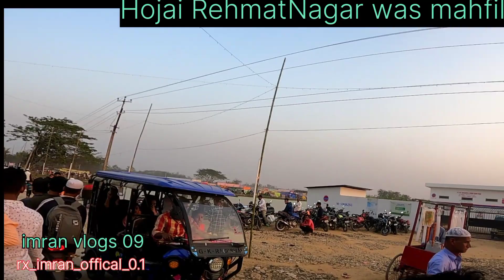Hojai Rahmath Nagar Wazz Vlog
we explore Hojai rehamatnagar waz mehfil and Rahmath Nagar waz market imran vlogs 09